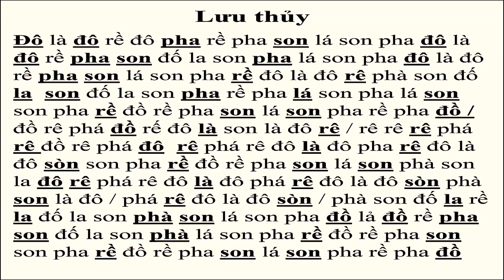HỌC ĐÀN NGUYỆT HÁT VĂN CƠ BẢN - LƯU THỦY - DỄ HIỂU - CẢM ÂM